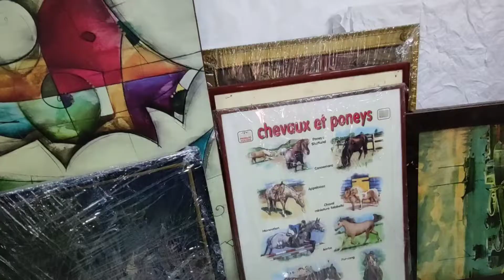لالة فاطمة الزهراء تعرض أفخر التحف لتزيين الفيلات والمنازل والإقامات